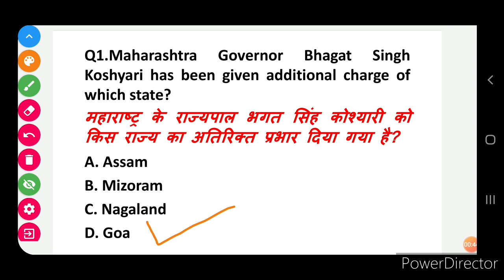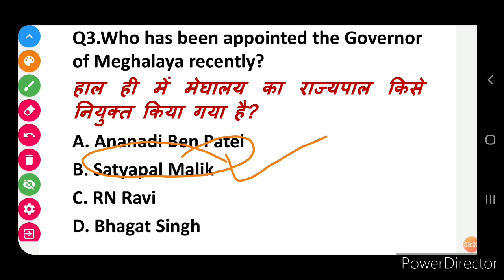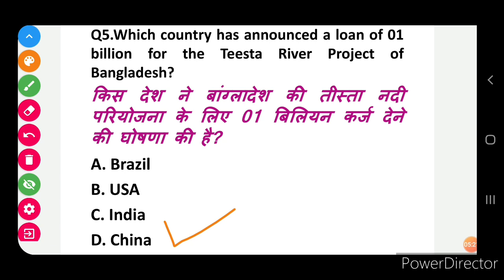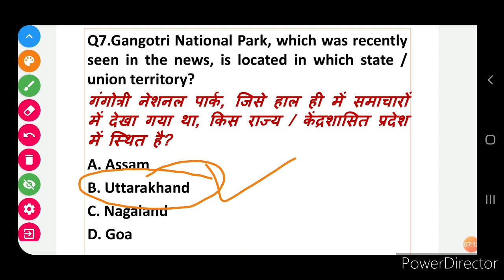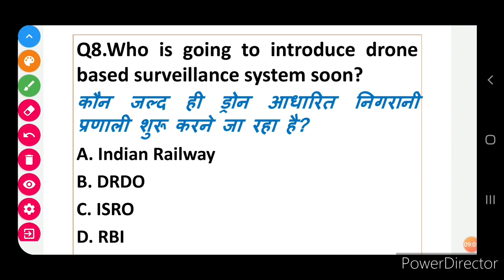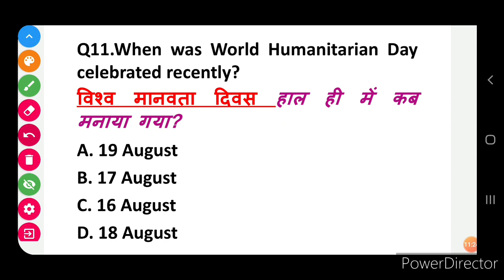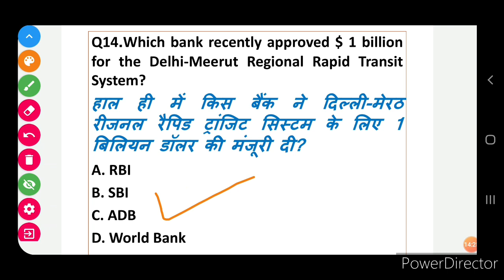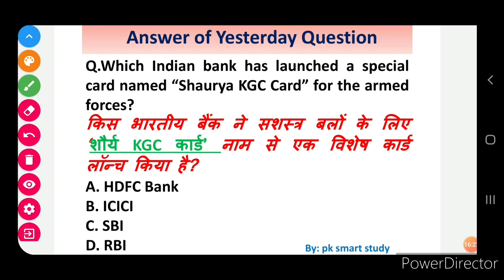Today Current Affairs||20 August 2020 Current Affairs||Daily Current Affairs||Next Dose #444||BY PK